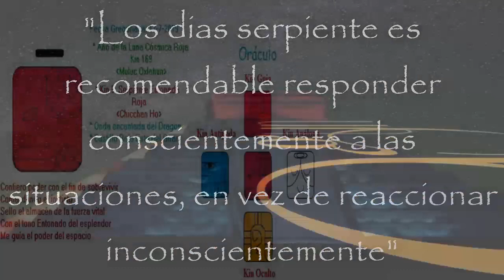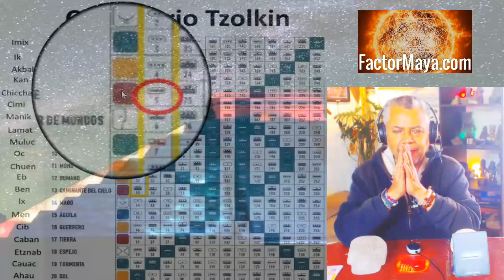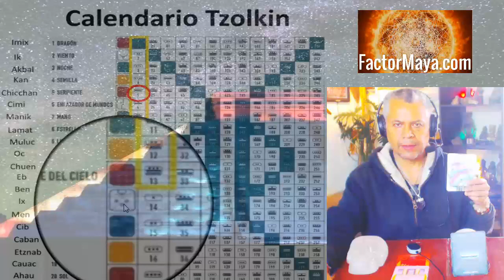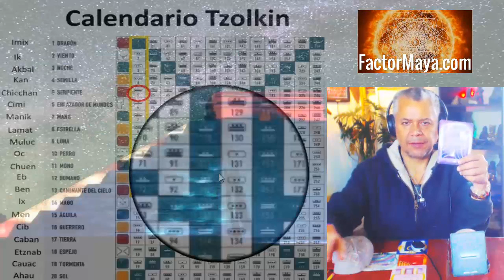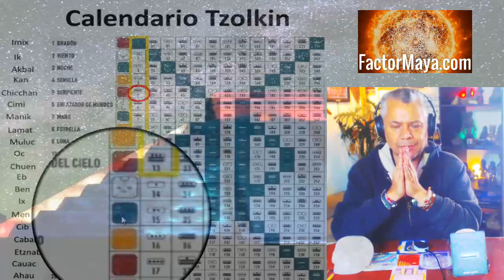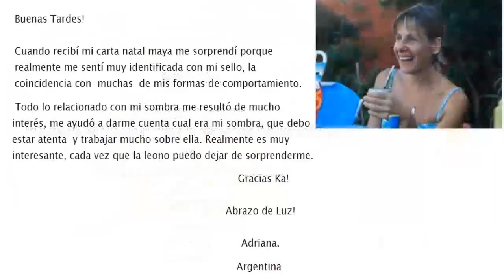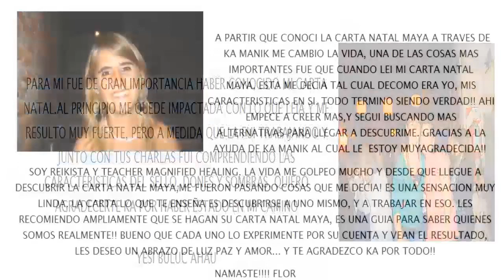Kin 5. Miercoles 17 Julio 2019. Serpiente Entonada. “Cuerpo físico”. Sabiduria Maya. Tzolkin.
Kin 5. Miercoles 17 Julio 2019.
Serpiente Entonada. “Cuerpo físico”.
“El cuerpo físico es el templo del alma. Cuidarlos, respetarlos. Un buen dia para disfrutar de esta experiencia material. Responder a las situaciones en vez de reaccionar”